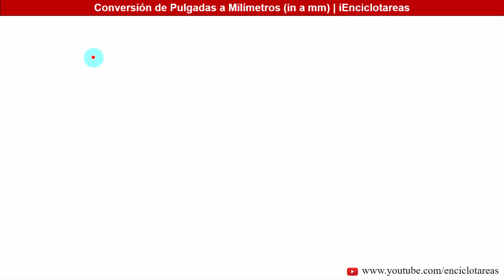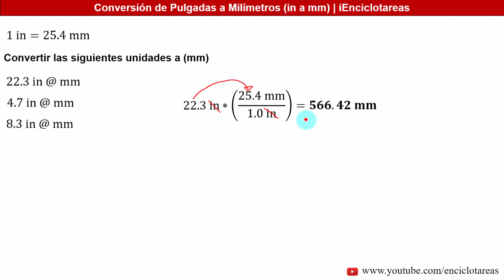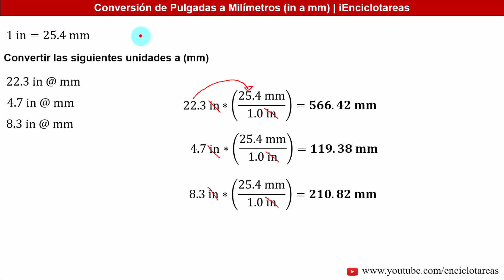Pulgadas a Milímetros (in a mm)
Conversion de unidades de longitud:
Pulgadas a Milímetros

En este video el ingeniero Angel Suárez explica tres ejemplos de como realizar la conversión de Pulgadas a Milímetros (in a mm) a cm), en función a los factores de conversión de las mismas unidades.

¡Sígueme!
iEnciclotareas- Canal de Ejercicios Resueltos de Ingeniería Civil